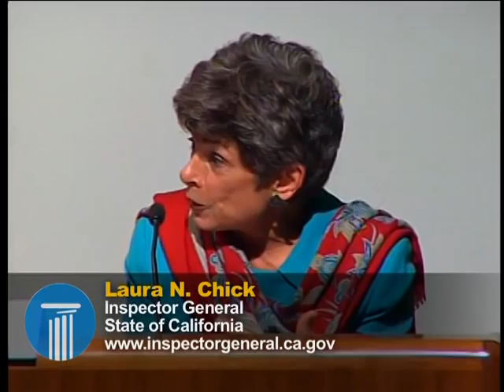Women's Dialogue "Women in Politics" Moderated by Laura Chick Part 2